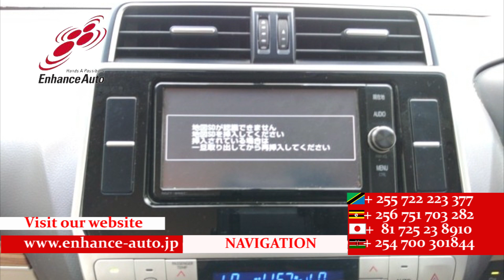2017/9 TOYOTA LAND CRUISER PRADO TX L PACKAGE 275435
2017/9 TOYOTA LAND CRUISER PRADO TX L PACKAGE Petrol 2700cc 52600km SUV / 7-SEATER / LED HEAD LIGHT / LEATHER SEAT / POWER SEAT / SEAT HEATER / NAVI / SMART KEY / PUSH START / STEERING SWITCH / CRUISE CONTROL